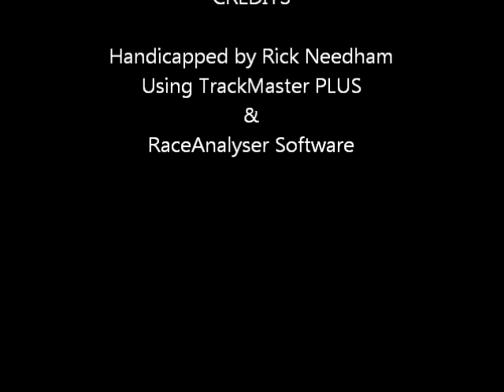Race #7 - Hollywood Park - 11/17/2011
Race #7 - Hollywood Park - Thursday November 17, 2011 + bonus longshots